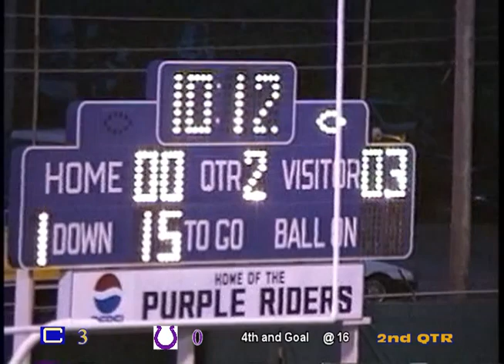1997 CCHS Sutton 26yd field goal vs Martins Ferry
Sutton 26yd field goal vs Martins Ferry